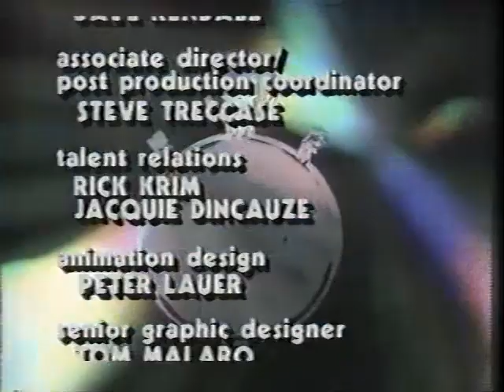120 outro & end credits on 120 with Downtown Julie Brown (1987.03.15)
120 outro & end credits on 120with Downtown Julie Brown (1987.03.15)